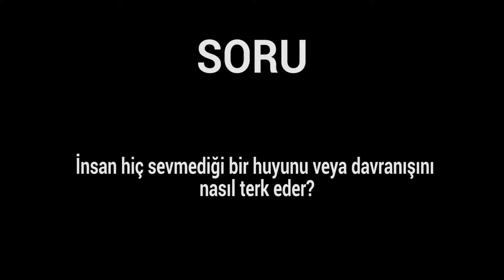İnsan hiç sevmediği bir huyunu veya davranışını nasıl terk eder? - Muhammed Hü